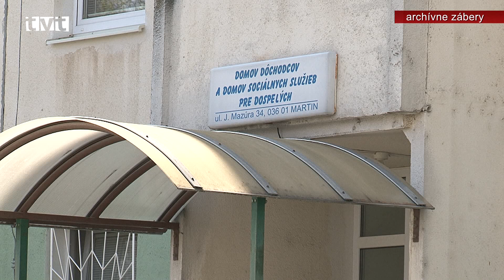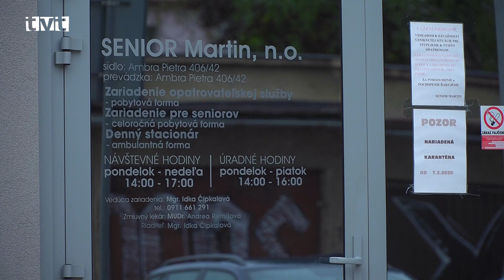Ťažké časy nás učia byť ľuďmi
Aktuálna téma v 19. týždni
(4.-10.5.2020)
Vianočná nádej symbolicky na sklonku apríla 2020 smerovala k našim starkým. Výťažok z vianočného charitatívneho koncertu putoval na pomoc seniorom izolovaným v zariadeniach.